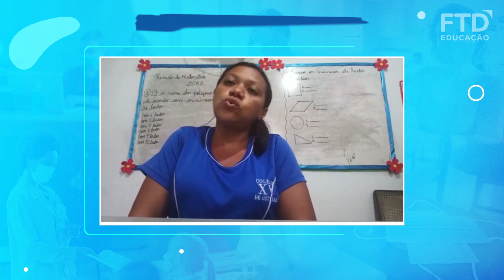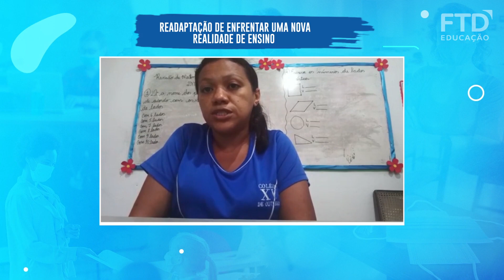Para que a Educação continuasse, você foi além.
Professor, hoje é o seu dia e, por isso, queremos parabenizar e agradecer a você, que fez de tudo para a Educação continuar, mesmo em meio a tantos desafios.

Professores de todo o país estão participando da nossa campanha em celebração a este dia, compartilhando histórias emocionantes de reinvenção e aprendizados que inspiram a todos nós.

Confira abaixo o que eles contaram sobre essa batalha diária pela Educação.

👉 Aproveite também para contar a sua história: heroisdoconhecimento.com.br